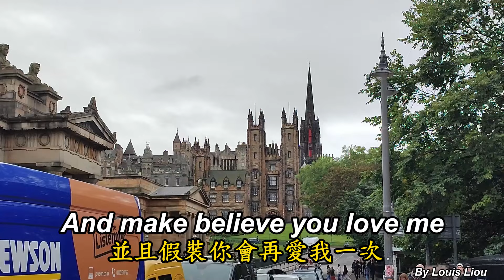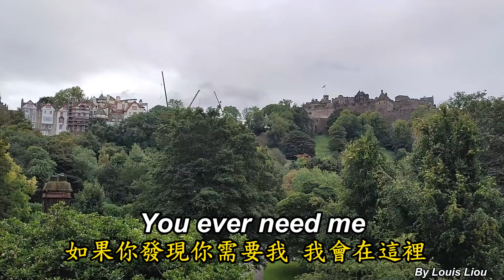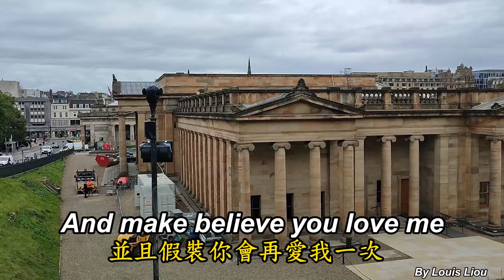Perry Como - For the Good Times(中英字幕)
附加中文字幕就是要多一點工. 本片攝於蘇格蘭古都愛丁堡, 片頭是愛丁堡大學新學院, 片尾的建築是蘇格蘭國家畫廊.
這首動人的老式情歌應該要傳唱下去.